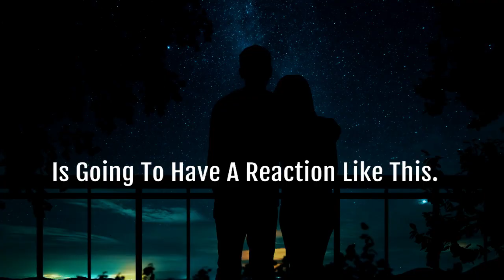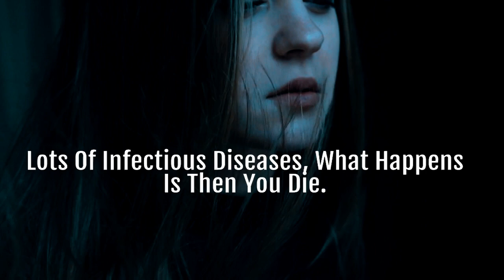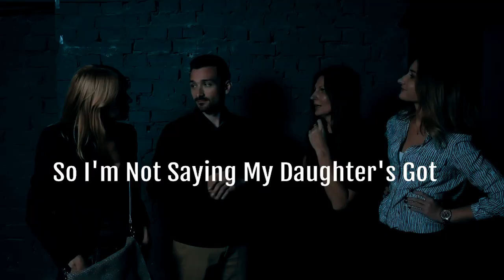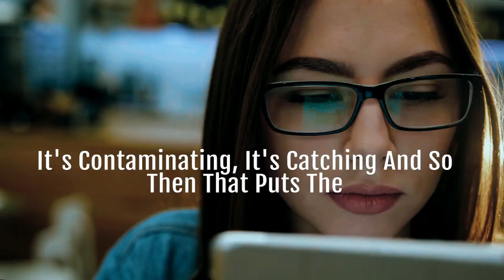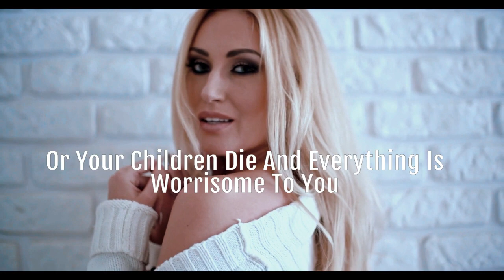"Dating Advice! Why Do 90% MEN Rejected By Women" - Jordan Peterson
1)This video has no negative impact on the original works (It would actually be positive for them)
2)This video is also used for teaching purposes.
3)It is transformative in nature.
4)I ONLY used bits and pieces of videos to get the point across where necessary.
5)Content used is strictly for research/reviewing purposes and to help educate.